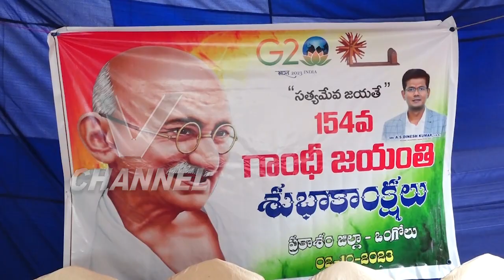మహాత్మాగాంధీ 154వ జయంతి సందర్భంగా గాంధీరోడ్డులోని గాంధీజి విగ్రహానికి నివాళులు అర్పించిన బాలినేని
అహింస అనే ఆయుధంతో స్వాతంత్ర్యం సాధించిన మహాత్మాగాంధీ చూపిన మార్గం మనందరికీ అనుసరణీయమని జిల్లా కలెక్టర్ ఏ.ఎస్.దినేష్ కుమార్ అన్నారు. మహాత్మాగాంధీ 154వ జయంతిని పురస్కరించుకుని ఒంగోలు గాంధీరోడ్డులోని గ్రామచావడి వద్ద ఉన్న గాంధీ విగ్రహానికి జిల్లా పరిషత్ ఛైర్మన్ బూచేపల్లి వెంకాయమ్మ, ఏ.ఎస్.పి.నాగేశ్వరరావు, ఒంగోలు ఎమ్మెల్యే బాలినేని శ్రీనివాసరెడ్డి, ఒంగోలు మేయర్ గంగాడ సుజాత, పలువురు ప్రజా ప్రతినిధులు, వివిధ సంఘాల నేతలు, అధికారులతో కలిసి పూలమాలలు వేసి పుష్పాంజలి ఘటించారు. ఈ సందర్భంగా  కలెక్టర్ మాట్లాడుతూ దక్షిణాఫ్రికాలో వివక్షకు వ్యతిరేకంగా పోరాటం చేసిన గాంధీ మన దేశానికి వచ్చి అహింస, సహాయ నిరాకరణ వంటి విధానాలలో పోరాటం చేసి మన దేశానికి స్వాతంత్ర్యం తీసుకువచ్చారన్నారు. ఆయన చూపిన అహింస, సత్యాగ్రహం వంటి విధానాలు నేడు మనందరికీ  అనుసరణీయ మార్గాలుగా మారాయన్నారు. గాంధీజీ ఆశయ స్ఫూర్తితో జిల్లాను అన్ని రంగాల్లోనూ అభివృద్ధి పథంలో నడిపించేందుకు చర్యలు తీసుకుంటున్నట్లు చెప్పారు. ఎమ్మెల్యే మాట్లాడుతూ గాంధీ కలలు కన్న గ్రామ స్వరాజం సాధన దిశగా రాష్ట్ర ప్రభుత్వ పరిపాలన సాగుతోందన్నారు. గ్రామ,వార్డు సచివాలయాలను ఏర్పాటు చేసి పాలనను ప్రజలకు చేరువ చేసిందన్నారు. ఈ కార్యక్రమంలో ట్రైనీ ఐఏఎస్ అధికారి శౌర్యమన్ పటేల్, ఆర్యవైశ్య కార్పొరేషన్ చైర్మన్ కుప్పం ప్రసాద్, ఒంగోలు డిప్యూటీ మేయర్ వేమూరి సూర్యనారాయణ, మున్సిపల్ కమిషనర్ ఎం.వెంకటేశ్వరరావు, తహసిల్దార్ మురళి, తదితరులు పాల్గొన్నారు.